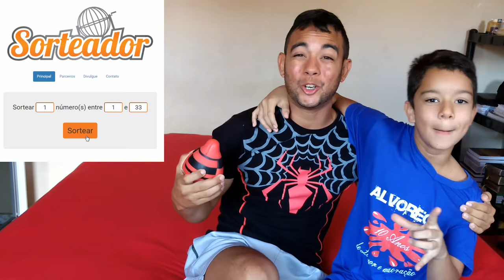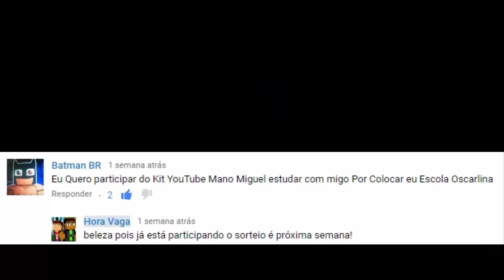1º Sorteio do Kit Youtuber (Veja quem Ganhou)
Skype - Mestre Spider (Hora Vaga)